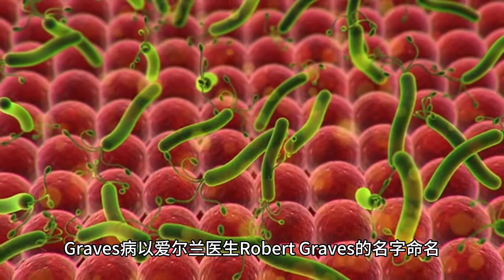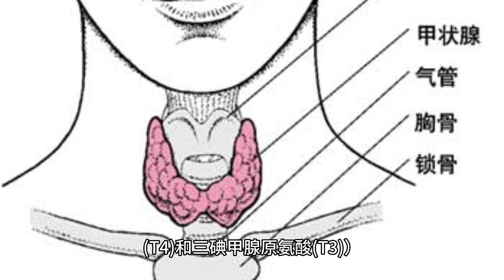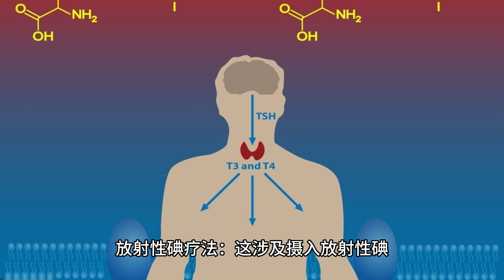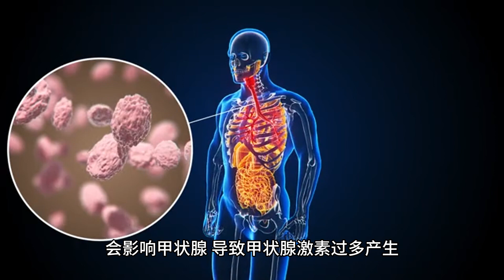了解 Grave's Disease 格雷夫斯病 - 揭示挑战并寻求进展 (4 分钟微学习)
格雷夫斯病是一种慢性自身免疫性疾病，会影响甲状腺，导致其产生过量的甲状腺激素。 Graves 病以爱尔兰医生 Robert Graves 的名字命名，他在 19 世纪首先描述了这种情况，是甲亢的最常见原因。格雷夫斯病是一种慢性自身免疫性疾病，会影响甲状腺，导致甲状腺激素过多产生。 它会引起一系列症状，包括体重减轻、心跳加快、焦虑和眼睛凸出。 虽然确切原因尚不清楚，但可以使用有效的治疗方法来控制病情。 早期诊断和适当的医疗干预可以帮助格雷夫斯病患者改善生活质量并最大限度地减少并发症。 如果您怀疑自己可能患有格雷夫斯病或出现任何与之相关的症状，请咨询医疗保健专业人员以获得准确的诊断和量身定制的治疗计划。